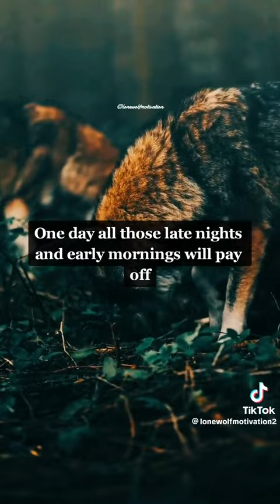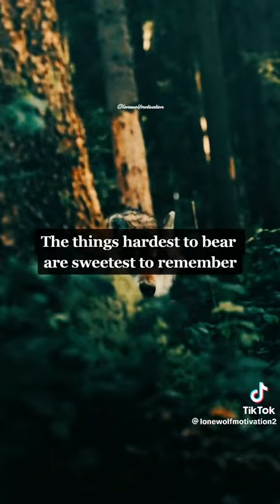30 August 2023